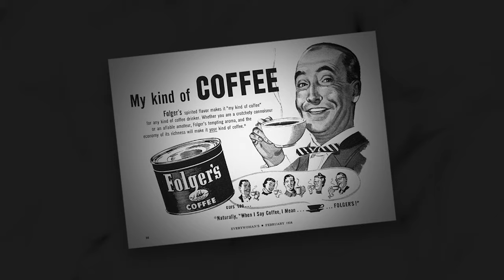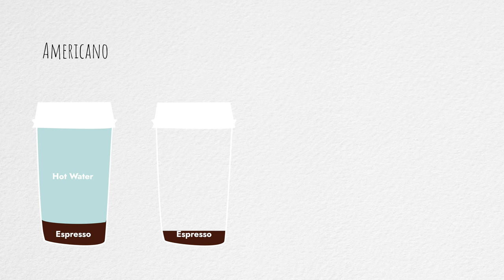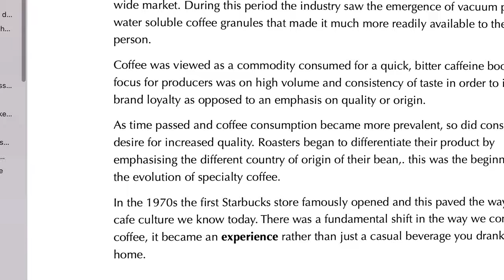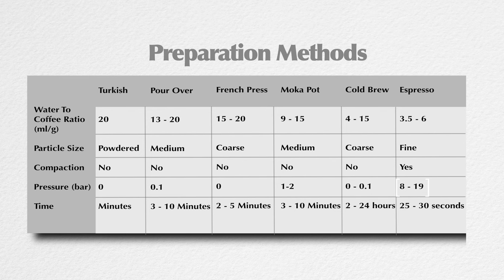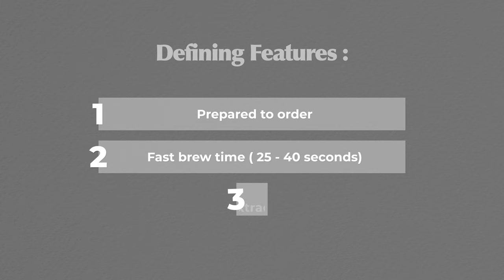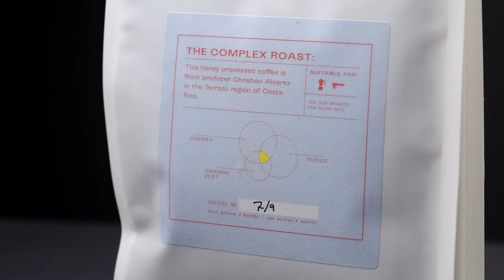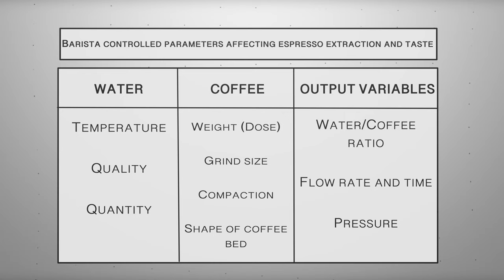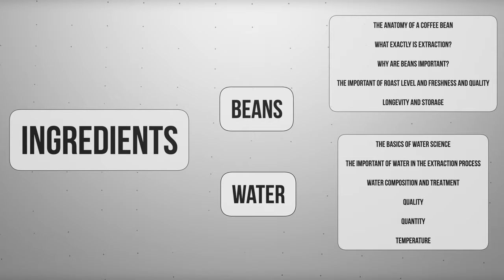Making good coffee is hard.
The first part in an espresso series I have been working on for the past few months.

This is an introduction into espresso, outlining the brief history of the evolution of the three waves of coffee, the unique attributes associated with espresso and how it differs when compared to other coffee preparation methods.

This will be a several part series detailing the importance of coffee beans, the science and importance of water for espresso, the role of the espresso machine and the importance of the grinder.

In addition to this I will outline the fundamentals of espresso preparation techniques, as well as the science behind the extraction process and how you can influence this by modulating the various parameters at your disposal as a barista.

These videos take a tremendous amount of time and research to put together, if you enjoy them please do consider subscribing and liking the video as it helps me to produce more content like this.

References include:
Britta Foler: The craft and art and science of coffee
Espresso Coffee: The Science of Quality - Andrea Illy

Table of Contents:
0:00 - The three waves of coffee
2:15 - My coffee journey - Espresso at home
5:15 - Coffee brewing methods
6:35 - Defining espresso
7:21 - What makes espresso difficult?
8:14 - The role of the barista